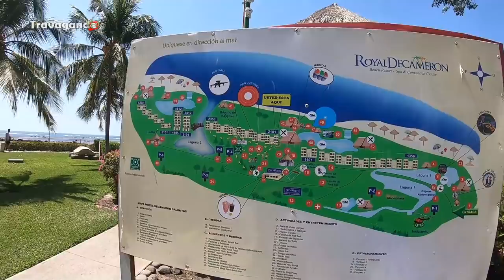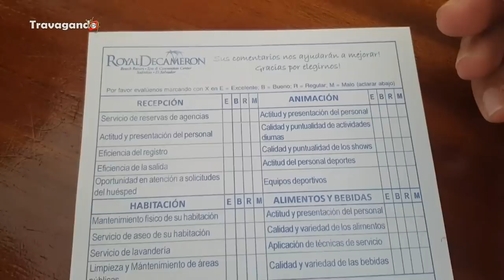Hoteles Caros de El Salvador | Royal Decameron Salinitas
LUGARES PARA VISITAR EN EL SALVADOR#1

【 EL SALVADOR 】Volvimos pero... JAMÁS Conociste Esto
Fascínate con nosotros descubriendo El Salvador
DISFRUTA DE EL SALVADOR!!
MUY SORPRENDENTE…  ►► Entrá a Verlo Ahora!
Vale la pena visitarlo.
Viajar a El Salvador Vale La Pena

Si necesitas mayor información sobre esta historia puedes contactarme a estos numeros:
 +(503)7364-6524 *Llamada directa y Wthasapp*
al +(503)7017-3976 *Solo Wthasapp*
Será un placer Saludarle